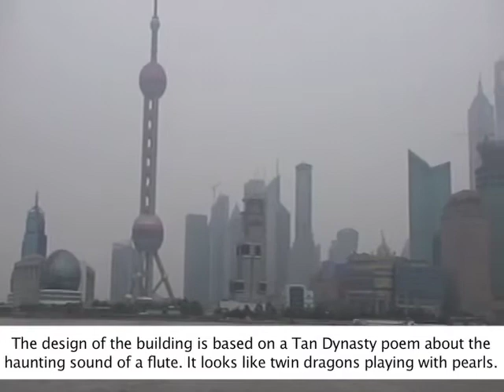The Bund-Shanghai (Private Tour)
The Bund, also called Zhongshan Dong Yi Lu (East Zhongshan 1st Road), is a famous waterfront and has been regarded as the symbol of Shanghai for hundreds of years. It is on the west bank of Huangpu River and is 0.93 miles (1500 meters) in length. The most famous and attractive sight which is at the west side of the Bund are the 26 various buildings of different architectural styles.